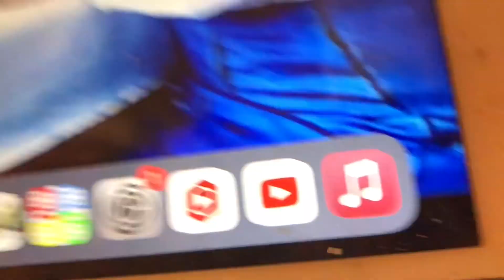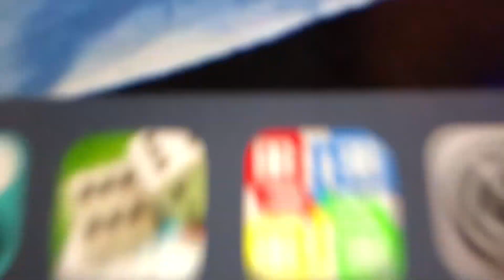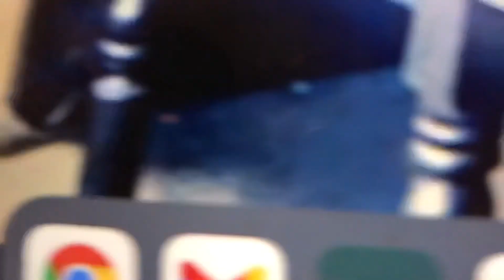Blues my naughty sweetie gives it to me Harry Raderman's Jazz Orchestra 1920